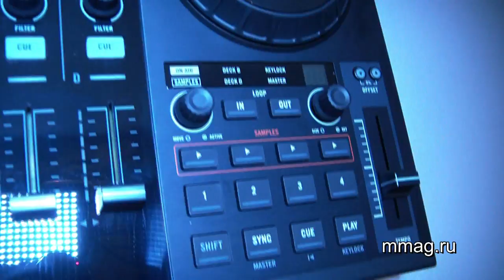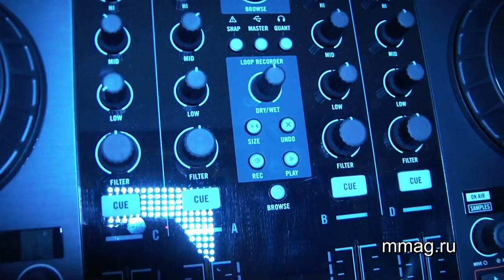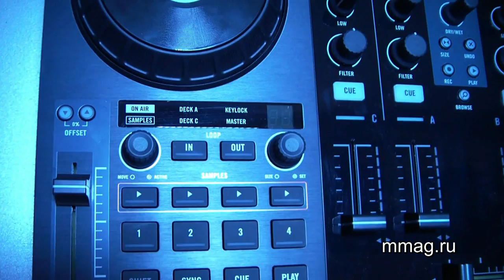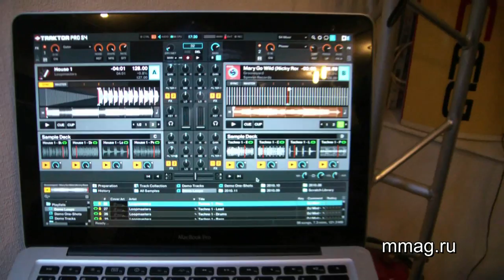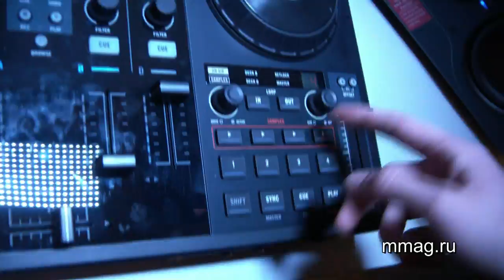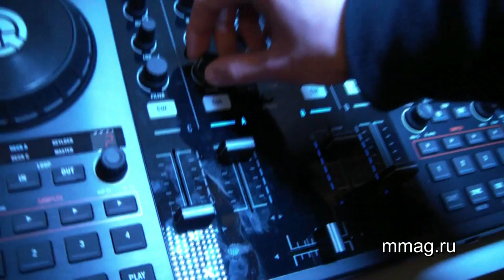mmag.ru: Native Instruments Traktor Kontrol S4 video review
(MusicMag) представляет видео обзор: TRAKTOR KONTROL S4 - полностью интегрированной системы, где программное и аппаратное обеспечение сплавлены воедино, в полной гармонии. Раз попробовав его, вы почувствуете насколько простой, мощной и креативной может быть профессиональная DJ система. TRAKTOR KONTROL S4 включает в себя 4-х канальный DJ микшер, встроенный аудио интерфейс 24 бит/96 кГц, интуитивный контроллер и DJ программу TRAKTOR PRO S4, которая представляет собой адаптированную под новое аппаратное обеспечение программу TRAKTOR PRO.